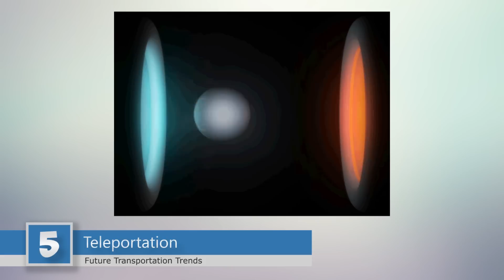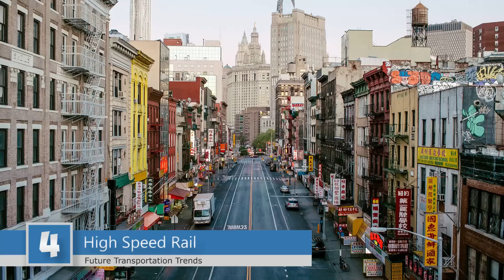Top 5 FUTURE Transportation TRENDS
In this listbomb we go over the Top 5 FUTURE Transportation TRENDS.
Thank you Ben WestBrook for the creative commons bike footage.